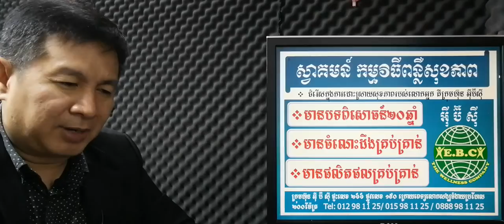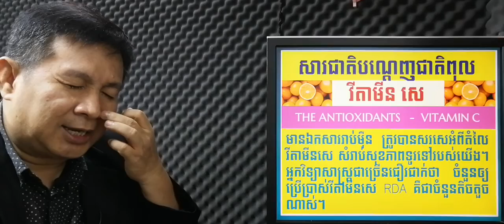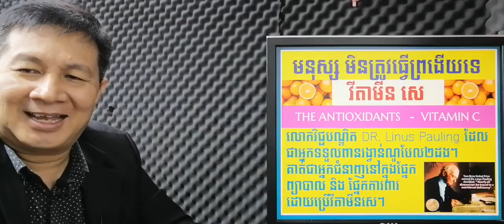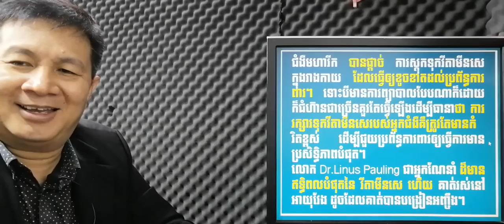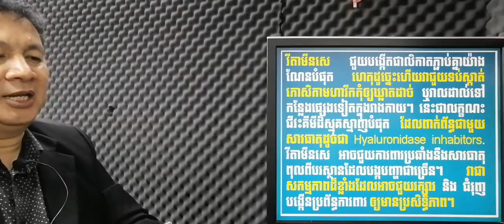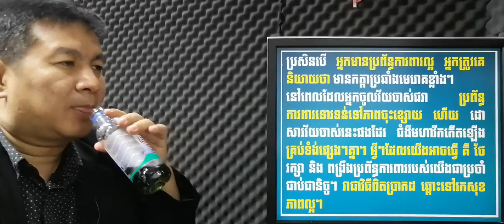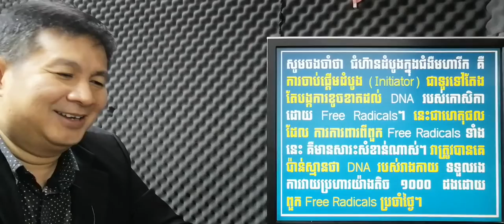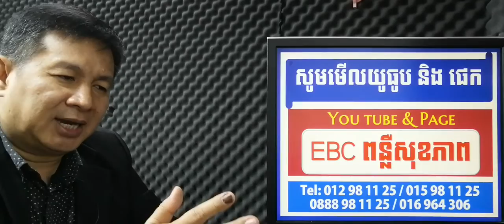EBC ពន្លឺសុខភាព - ជំងឺមហារីក ភាគទី៩ Cancers part9 - English (Pang Leehouv)